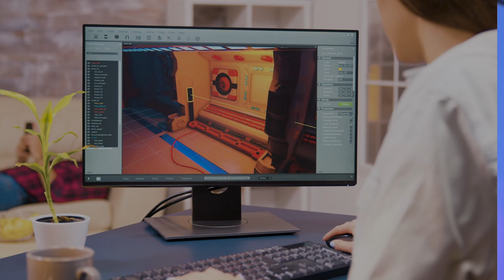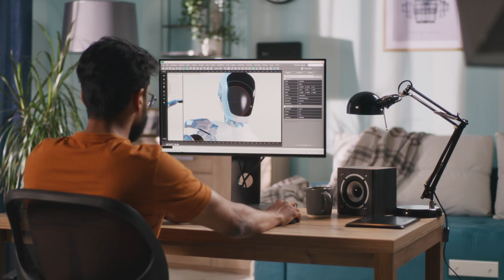How Video Game Music Hacks Your Brain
One element of game design is frequently OVERLOOKED by indie game devs and it could determine whether your indie game is a smash hit or a quiet failure.  It's not gameplay, graphics, or even the art.

The good news is that you can use this game design element to the fullest with a little bit of knowledge and know how.

Find out how this "secret" can help you hack your players' emotions and create a more memorable and impactful gaming experience.